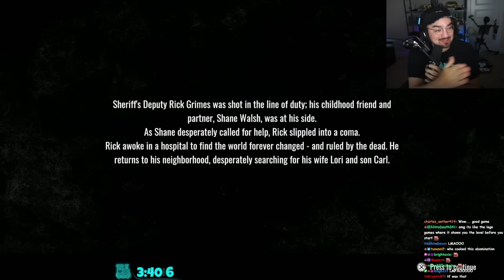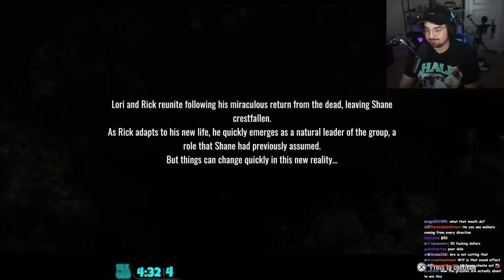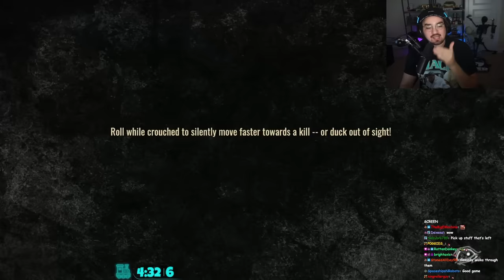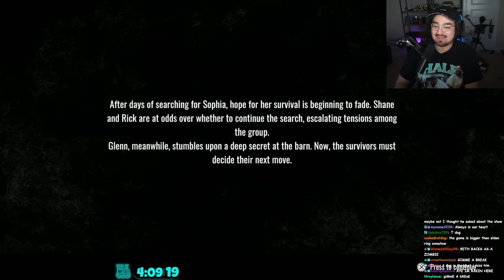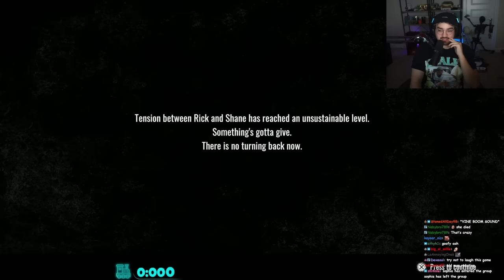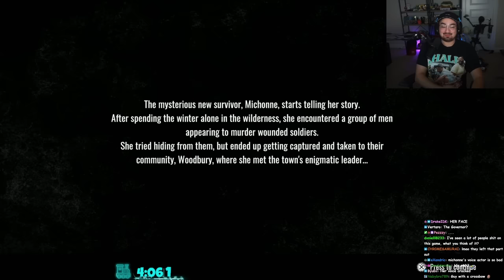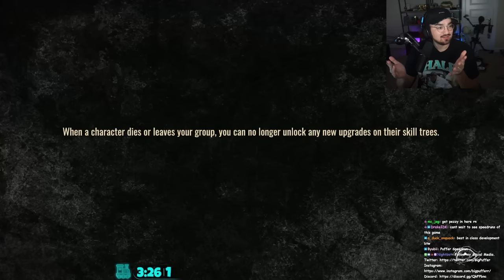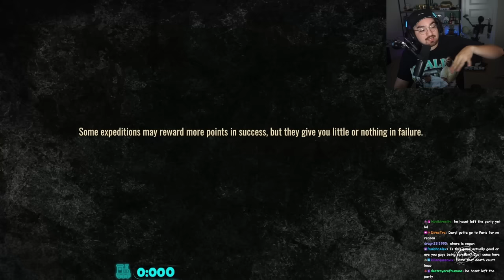I Played The Worst Game of 2023... (The Walking Dead Destinies)